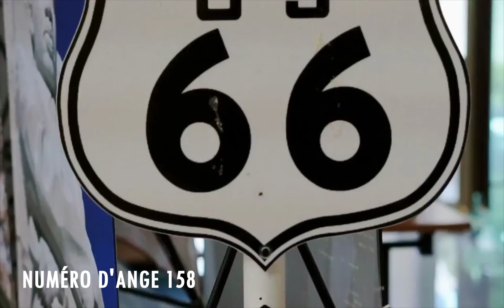Chiffre Angélique 158: Le Profond Signification Du Nombre 158 🌌